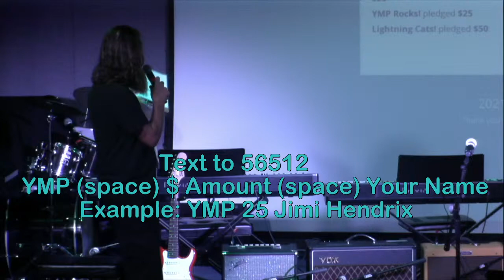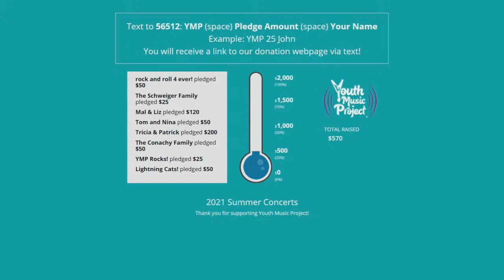Rock & Pop Summer Camp Concert | Week 3